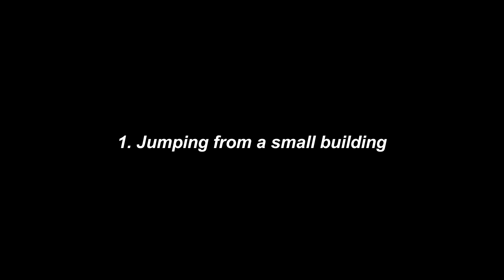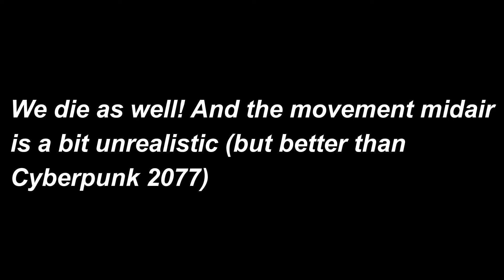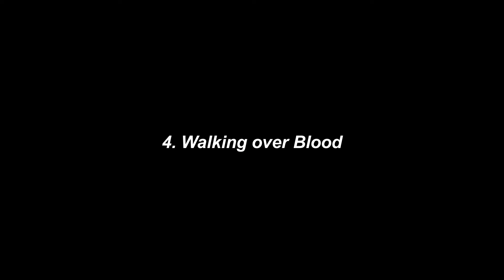GTA 5 vs GTA San Andreas #1 [Logic Comparison]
Gta v vs gta san andreas side by side comparison wich one is more realistic and wich one has more logic features.

GTA 5 vs GTA San Andreas [Comparison]